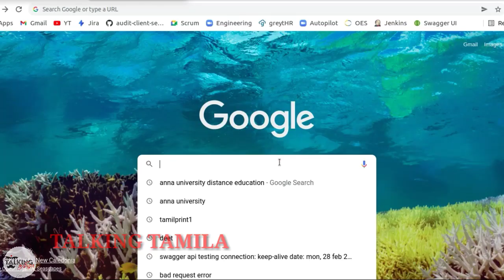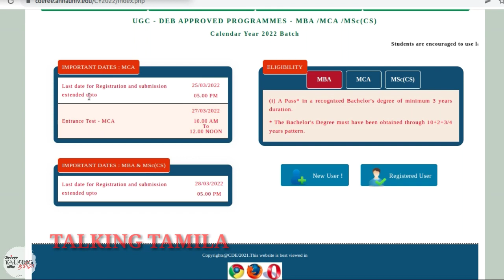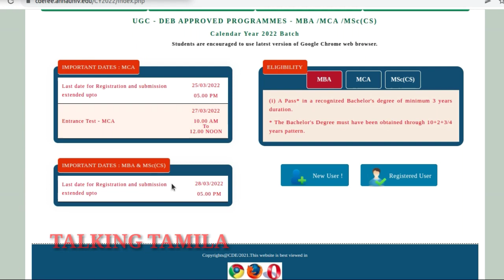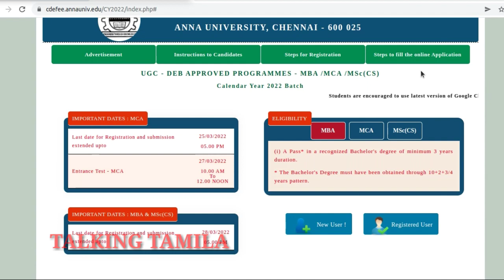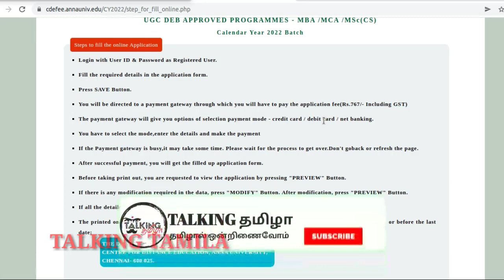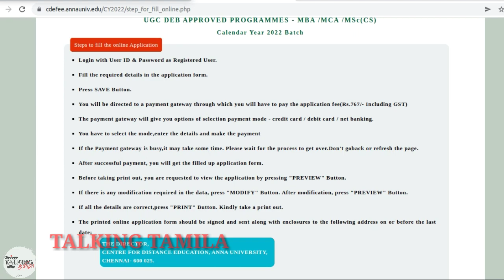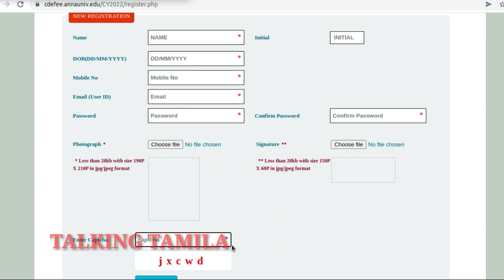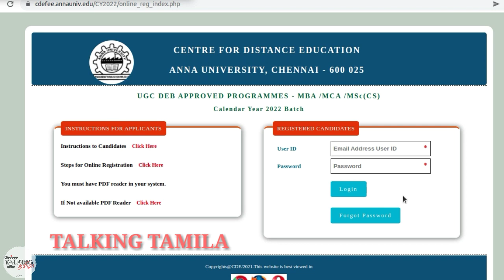DISTANCE EDUCATION ANNA UNIVERSITY|| MBA, MCA, MSC CS||CALENDAR YEAR 22 || HOW TO APPLY ?||APPLY NOW